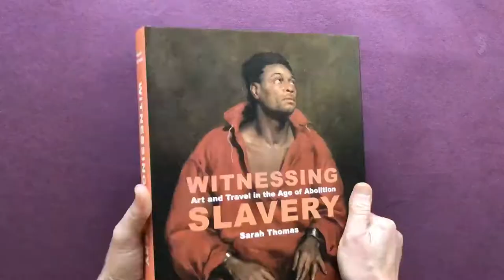Witnessing Slavery: Art and Travel in the Age of Abolition by Sarah Thomas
Witnessing Slavery: Art and Travel in the Age of Abolition

by Sarah Thomas

Paul Mellon Centre for Studies in British Art